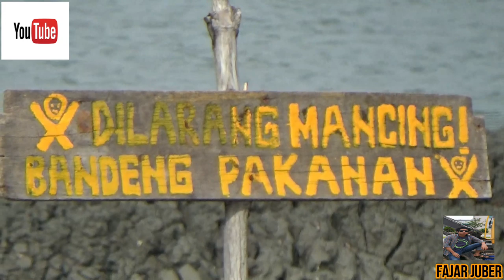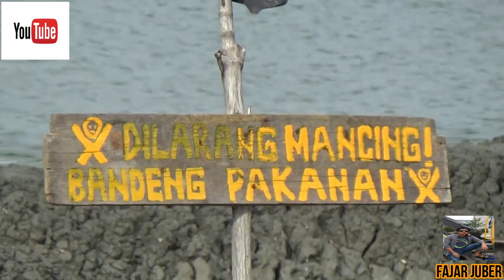Mengangkat Bubu Udang # Lifting Shrimp Traps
NGELUDANG adalah rutinitas masyrakat yg punya tambak Ds ambulu kec losari ,kab cirebon  ,  istilah ngeludang artinya mengangkat bubu /perangkap udang yg kemarin sore di pasang paginya pemilik tambak mengangkat bubu tersebut kurang lebih sperti itu .